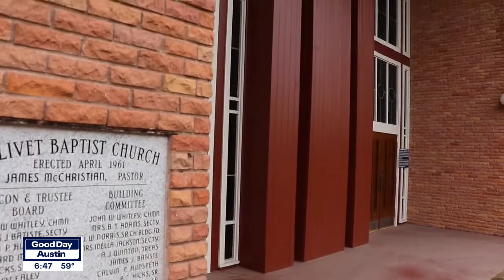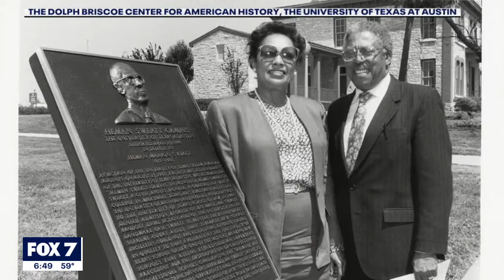Black History Month: Architect John Chase | FOX 7 Austin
John Chase, who passed away in 2012, was a trailblazer for African Americans in Texas. He was the first African American to enroll and graduate from UT’s architecture school in the 1950’s and later became the first African American to practice architecture in Texas. His works are all around us in Austin. On Good Day Austin Saturday morning we talked with UT professor Dr. Tara Dudley who is writing a book on Chase.